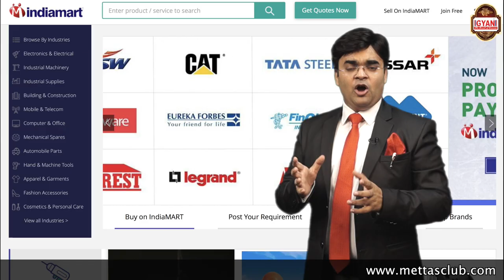Business CASE STUDY | IndiaMart कैसे सफल हुआ B2B Marketplace | Dinesh Agarwal Success Story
CASE STUDY by Dr. Amit Maheshwari | IndiaMart Became Leader in B2B | Dinesh Agarwal Story.
Online Business is on its way to new technology. B2B Marketplace has made Export Business easier. Many business men want to sell their products online. Successful Business Case Study of Dinesh Agarwal has been discussed here. Smart work is more helpful than hard work. Dinesh Agarwal also applied the same strategy to his business to the Indian Economy. Dinesh Agarwal wan an employee in HCL, left his job and returned to India and started to work for his own. He developed his website and started listing all buyers by searching from other site. In an exhibition he got maximum response and people started approaching him to get listed.
He got success by listing all the suppliers and buyers from the world.